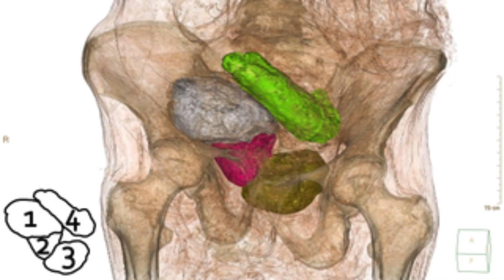'Pregnant' ancient Egyptian mummy with 'cancer' actually wasn't pregnant and didn't have cancer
An ancient Egyptian woman thought to have been pregnant and dying of cancer was actually just embalmed with a technique that mimicked these diagnoses, researchers have concluded, settling a four-year scientific debate.

Nicknamed the "Mysterious Lady," the first-century-B.C. mummy was found in the Egyptian city of Luxor (ancient Thebes) but was brought to the University of Warsaw in Poland in 1826. The mummy was not scientifically studied for over a century.

In 2021, experts with the Warsaw Mummy Project concluded that, contrary to their assumption that the mummy was a male priest based on the sarcophagus, it was actually the remains of a woman in her 20s who was 6.5 to 7.5 months pregnant.